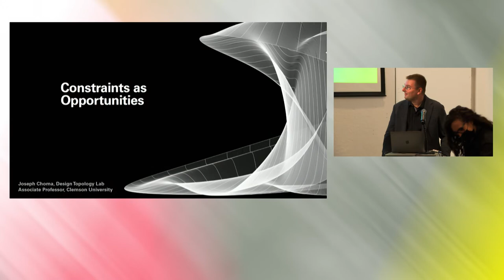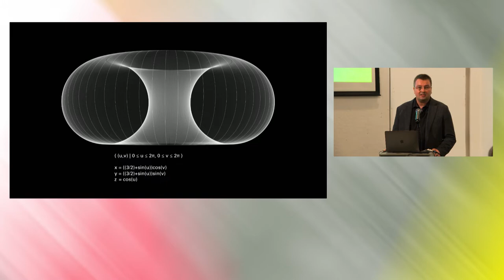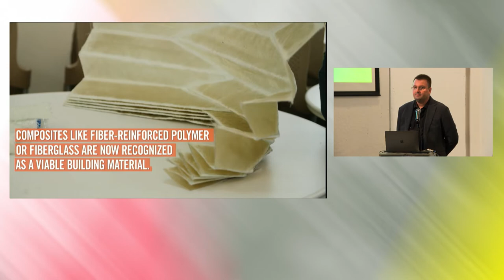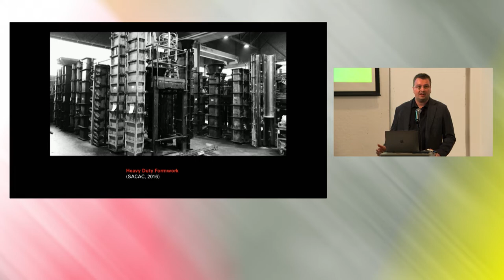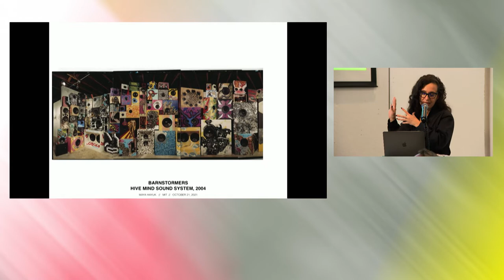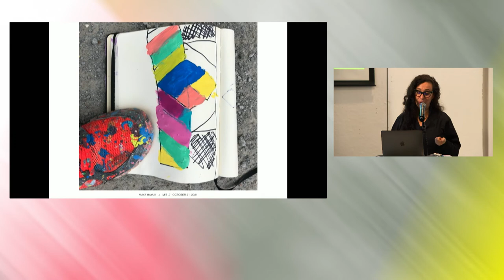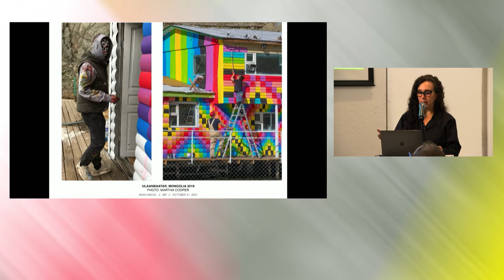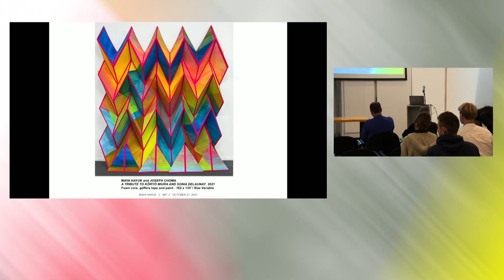Joseph Choma and Maya Hayuk | A Research Studio Conversation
MIT Architecture | Fall 2021 Lecture Series
In collaboration with the Architecture and Urbanism Group
6:00 PM, Register here
This lecture will be held in person in Long Lounge, 7-429 and streamed online via Webcast.
Joseph Choma and Maya Hayuk

Joseph Choma is the Founder of the Design Topology Lab and an Associate Professor of Architecture at Clemson University, where he directs the Master of Science in Architecture program. He is the author of three books: Morphing: A Guide to Mathematical Transformations for Architects and Designers (Laurence King Publishing, 2015), Études for Architects (Routledge, 2018), and The Philosophy of Dumbness (ORO Editions, 2020). As a researcher, his interests lie at the intersection of mathematics, folding, structure and materials. He has received awards from both the American Institute of Architects and the American Composites Manufacturers Association. His recent material explorations have been noted by CompositesWorld Magazine as “spearheading research into the use of foldable composites." In particular, he is the inventor of ‘Foldable Composite Structures’—U.S. Patent Number 10,994,468. In 2018, he was a keynote speaker at the Future of Architecture and Building Biennale in Mumbai, India. Recently, he was selected for the 2019-20 NCCR Digital Fabrication Researcher in Residence at the ETH Zürich. He completed graduate studies in design and computation at the Massachusetts Institute of Technology. Currently he is completing a PhD in Architecture at the University of Cambridge, UK where he is a Cambridge International Scholar.

Maya Hayuk (b.1969) is a Ukrainian-American artist best known for her massively-scaled site-specific artworks seen around the world. Her iconic, geometric, brightly woven style is instantly recognizable and challenges the norm of narrative work seen in today’s onslaught of outdoor murals. Hayuk’s work has been the subject of one person exhibitions and commissions at venues including The Albright-Knox Museum (2021), FRAC Museum Dunkerque, FR (2019), The Ukrainian Museum (2017), The Bowery Wall, NY (2014), The Hammer Museum, LA (2013), The Museum Of Contemporary Canadian Art, Toronto, Canada (2013) and Bonnefanten Museum, Maastricht, The Netherlands (2012). Hayuk is represented in numerous public and private collections internationally including FRAC Museum (FR), The Ukrainian Museum (US), The Millennium Iconoclast Museum of Art (Brussels, Belgium), The Embassy of the United States of America (Sanaa, Yemen), The Embassy of the United States of America Residence (Costa Rica), MOCA Jacksonville (FL), The Ullens Foundation (Brussels, Belgium), The Dean Collection (US) and Wayne Coyne (Flaming Lips).

Hayuk earned a BFA in Interrelated Media (SIM) at Massachusetts College of Art and has studied at Skowhegan School of Painting and Sculpture, Virginia Commonwealth University, Ontario College of Art and Design and The University of Odessa, Ukraine. Hayuk has been a guest speaker/ faculty member at Illinois State University, The Ox Bow School of Art, Virginia Commonwealth University, The Pennsylvania Academy of the Fine Arts and Tyler School of Art at Temple University. She has been the recipient of several fellowships including the Clocktower Residency/ Andy Warhol Foundation and The Lighthouse Works on Fishers Island, NY. In 2018, Hayuk gave a TEDx Talk from The Center of Art and Design (CAD) in Brussels, Belgium, which recounts the arc of her developing career. Hayuk maintains an independent studio practice in Brooklyn, NY and is represented by A.L.I.C.E. Gallery, Brussels, Belgium and GROWROOM//SHOWROOM, New York, US.